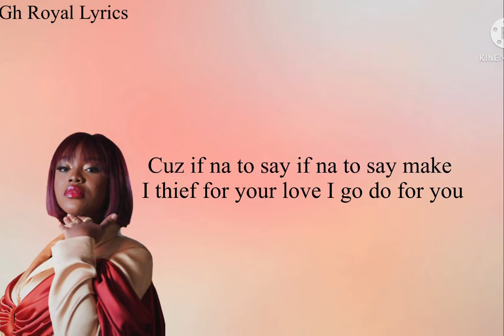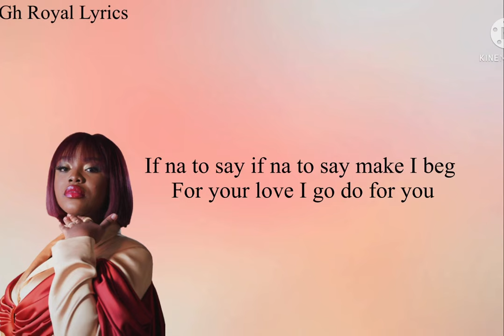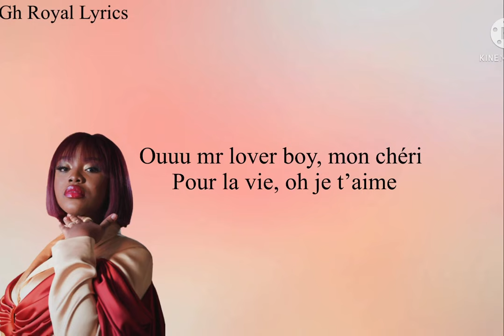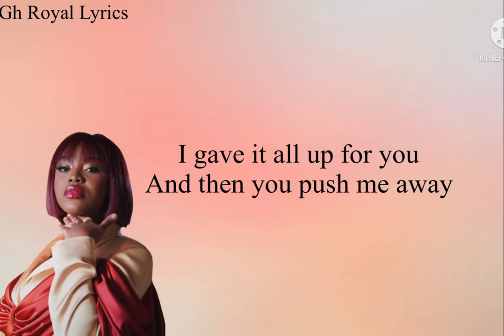Gyakie - Far Away (Lyrics Video)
Gh Royal Lyrics does not own part or anything about this song.